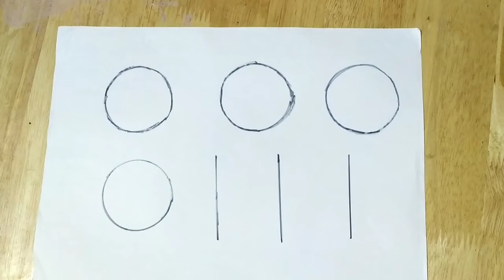piping techniques|different types of nozzles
Type 1 - Star tip nozzle
Type 2 - French tip nozzle
Type 3 -Round tip nozzle
Type 4 - Ribbon nozzle